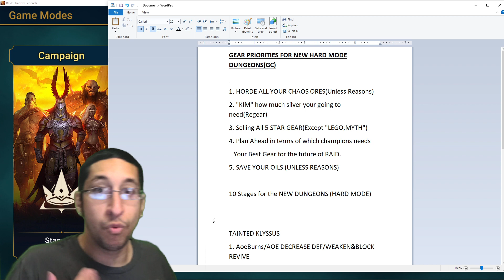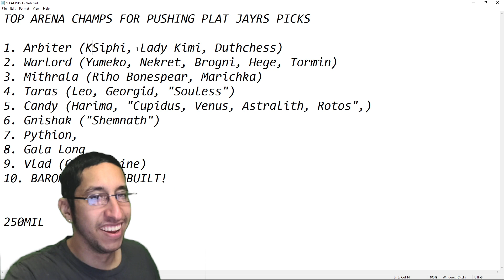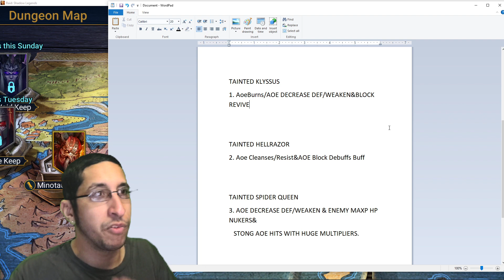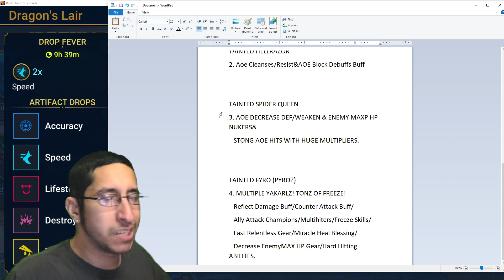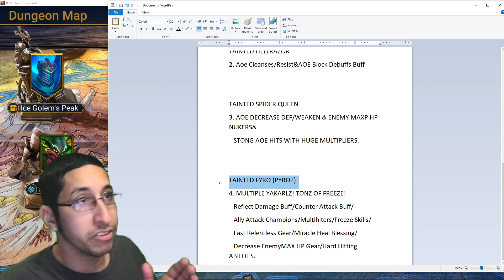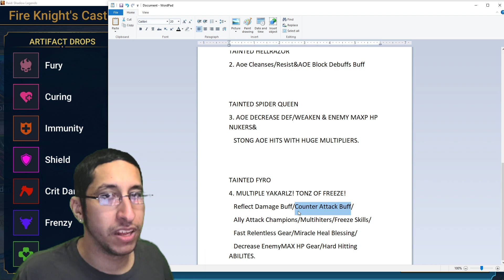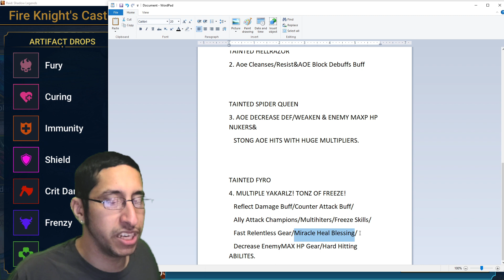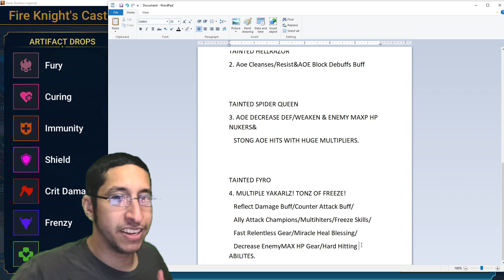How to PREP for the NEW HARD MODE Dungeons | Raid Shadow Legends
What are you doing right now to help your account prep for HMD?

5pm Central Time
TWITCH.TV/Jayrstar3